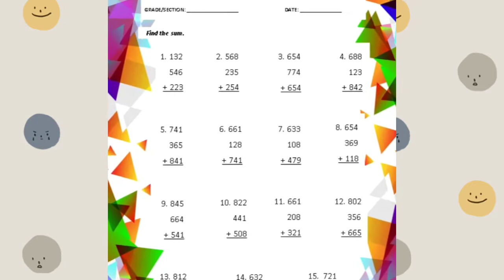Addition_Activity Sheets